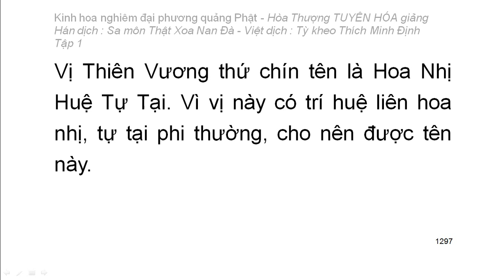Kinh hoa nghiêm - hoà thượng Tuyên Hoá giảng giải - Tập.../25